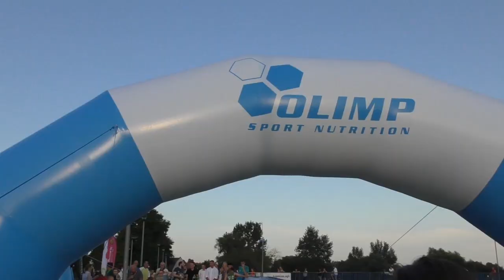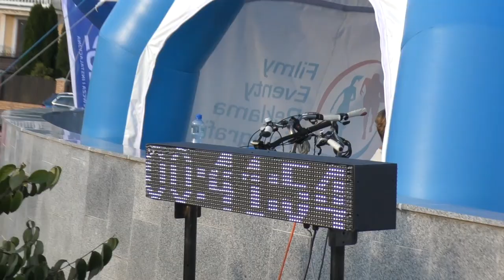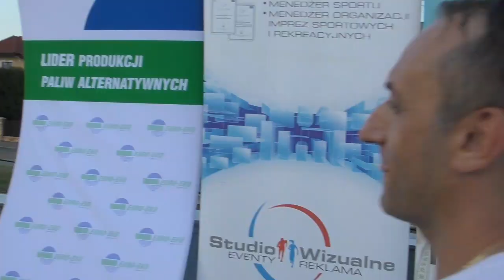4. Bieg Hetmana